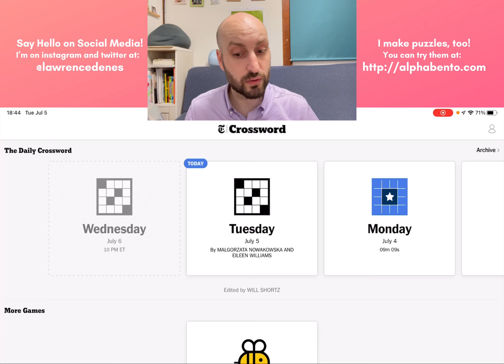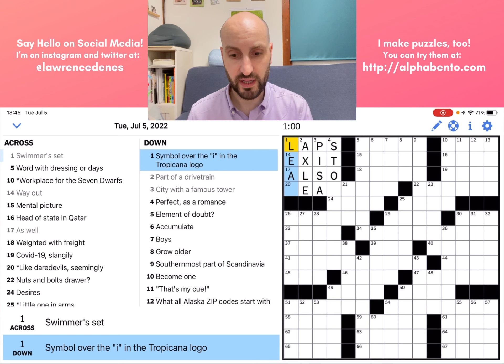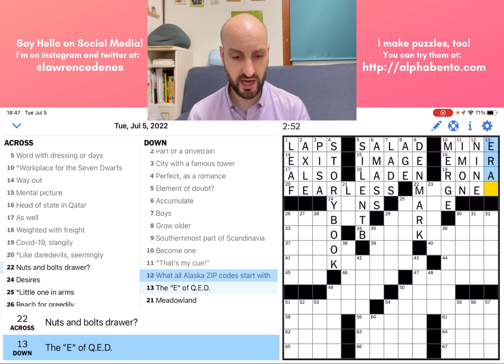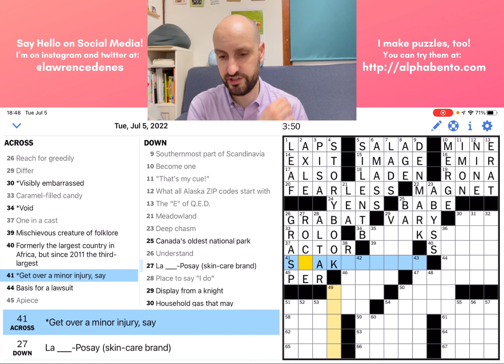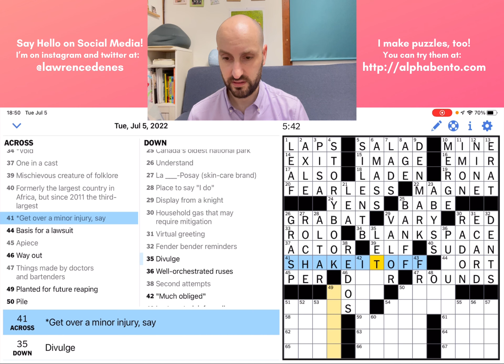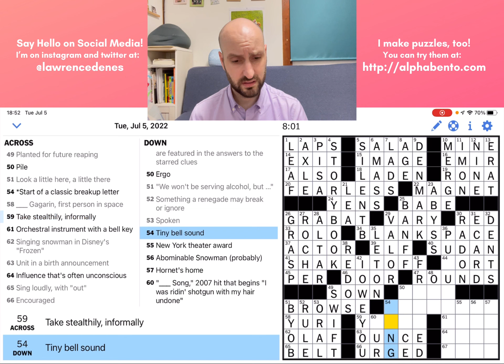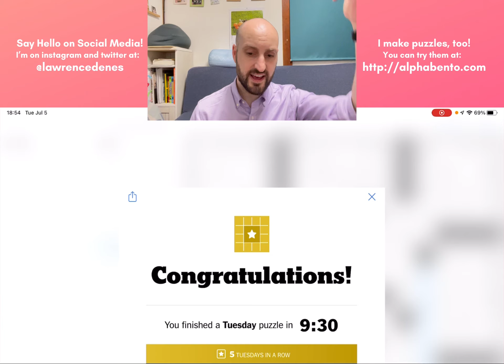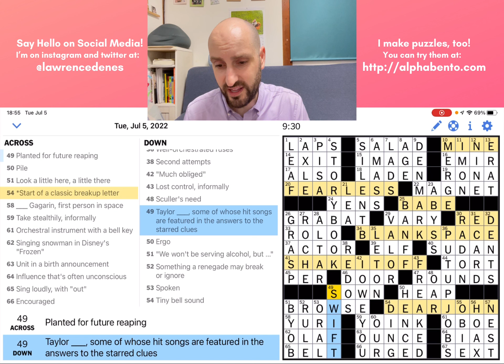New York Times Crossword, Tuesday, July 5, 2022